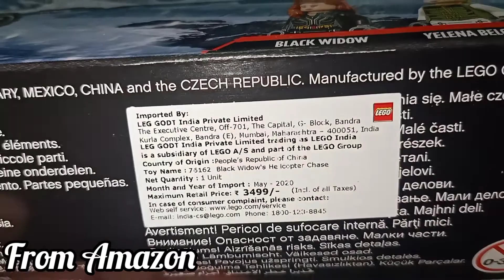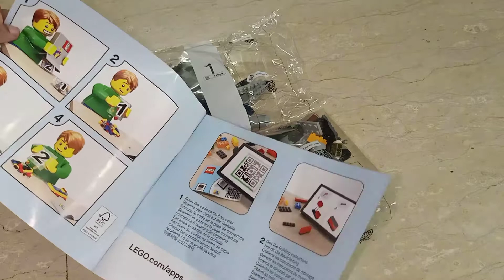LEGO MARVEL BLACK WIDOW 76162 HELICOPTER CHASE SET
LEGO MARVEL BLACK WIDOW 76162 HELICOPTER CHASE SET UNBOXING